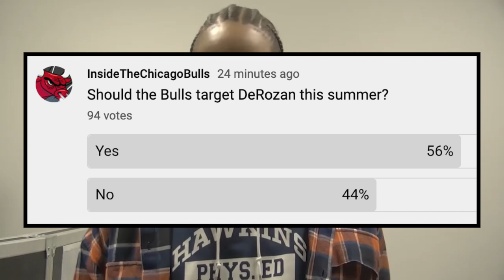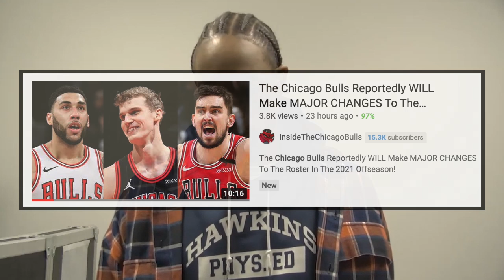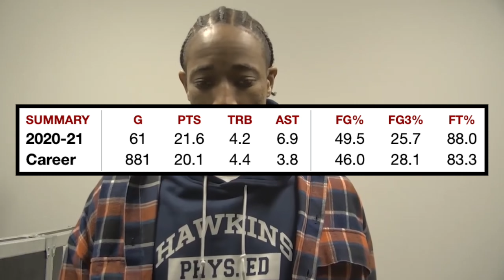DeMar DeRozan OPEN To SIGN With Chicago Bulls Or New York Knicks In 2021 Offseason!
Coby White, Tomas Satoransky, Ryan Arcidiacono, Devon Dotson, Zach LaVine, Garrett Temple, Troy Brown Jr, Adam Mokoka, Patrick Williams, Al Farouq Aminu, Denzel Valentine, Lauri Markkanen, Thaddeus Young, Daniel Theis, Nikola Vucevic, Cristiano Felicio, Marko Simonovic